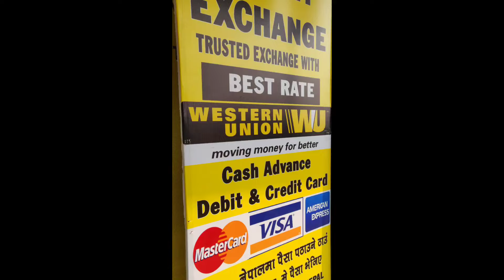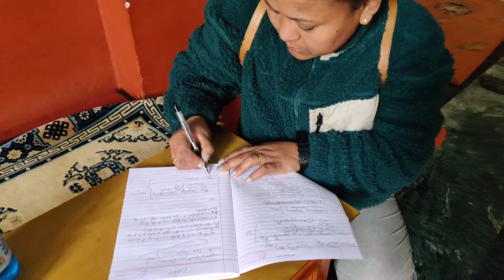My first youtube payment,Thank you subcribers.Love u all.Supporting me always.